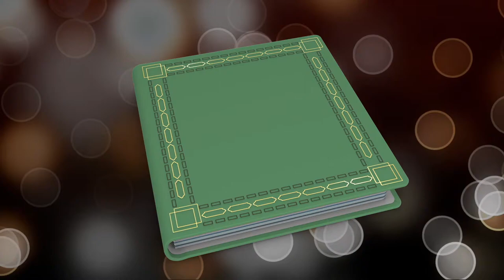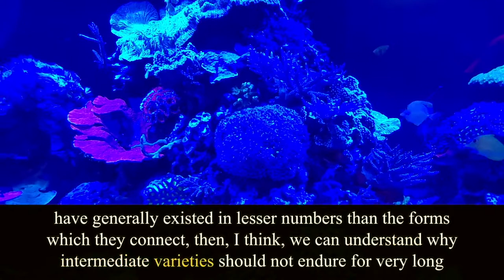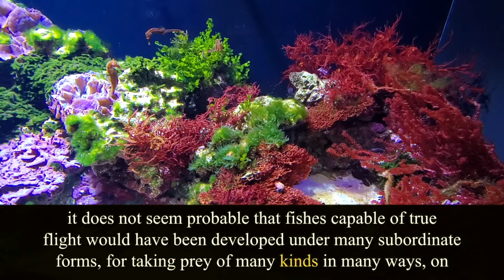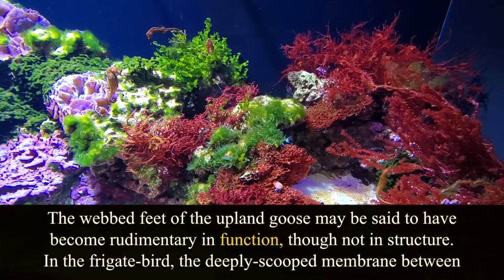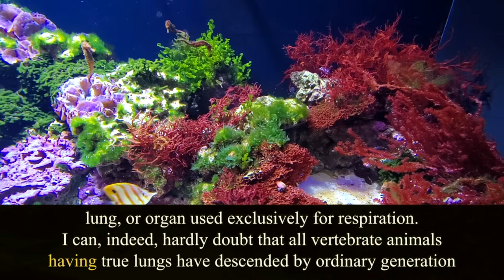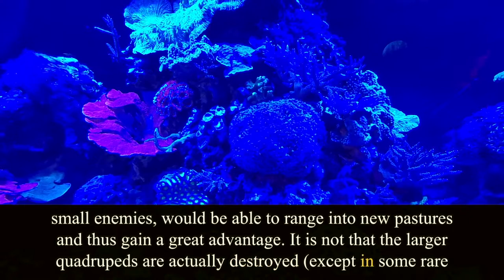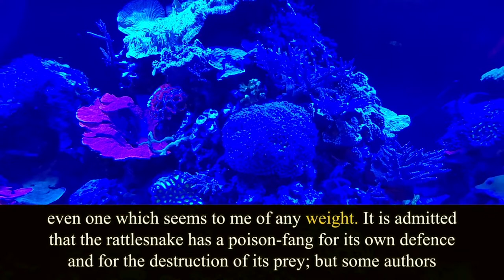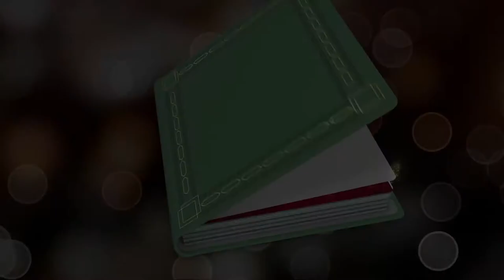On the Origin of Species. Chapter 6. Charles Darwin. Audiobook.